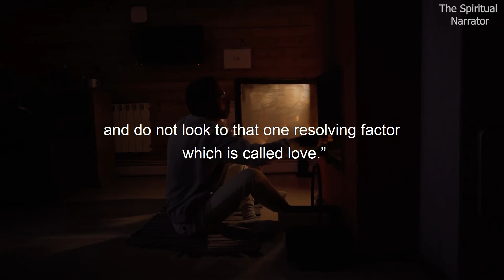Jiddu Krishnamurti on Love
Jiddu Krishnamurti was a philosopher, speaker and writer. In his early life, he was groomed to be the new World Teacher, but later rejected this mantle and withdrew from the Theosophy organization behind it. His interests included psychological revolution, the nature of mind, meditation, inquiry, human relationships, and bringing about radical change in society

What is love?